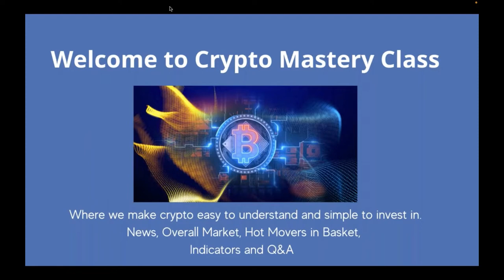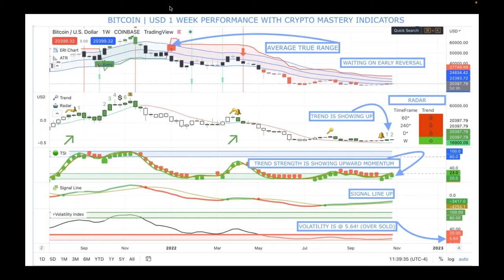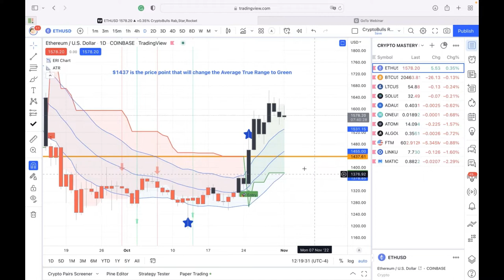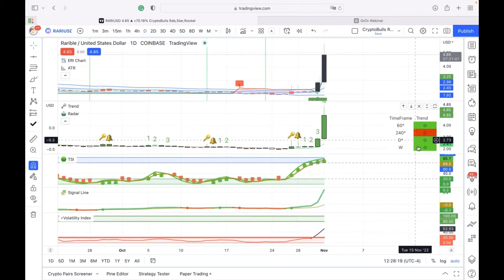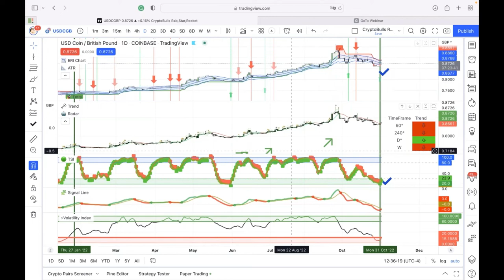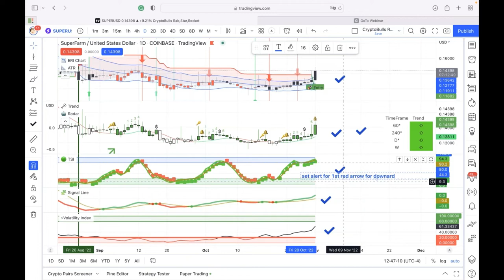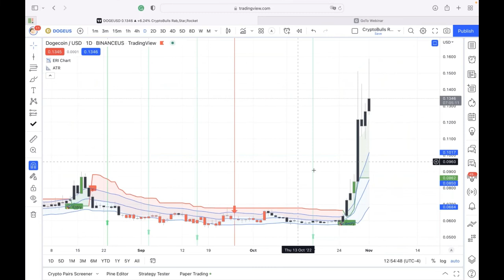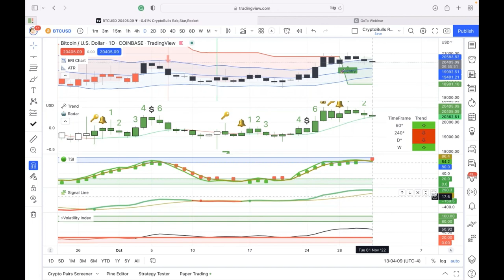Crypto Mastery - Weekly / Is Bitcoin Really Resilient?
0:00 Introduction
0:44 Bitcoin Shows Resilience Despite Poor Macro Conditions
3:12 Can MCADE Become A Success Story Like SOL?
4:34 Total Cryptocurrency Market Cap
5:08 1 Week Performance in Market Cap Block Size
6:12 Crypto Mastery indicators (Bitcoin)
9:10 Crypto Mastery indicators (Ethereum)
13:45 Coin Basket: Hot Movers!
14:30 Crypto Screener Review
15:42 Q&A
16:00 Ethereum(ETH)
23:44 Rarible (RARI)
37:35 Pawtocol
41:49 PARSIQ
43:32 SuperFarm
47:59 Dogecoin (DOGE)
48:56 Tether (USDT)
57:41 Voyager token (VGX)